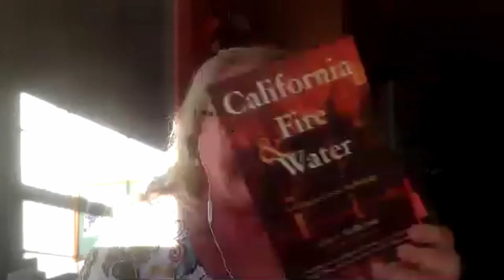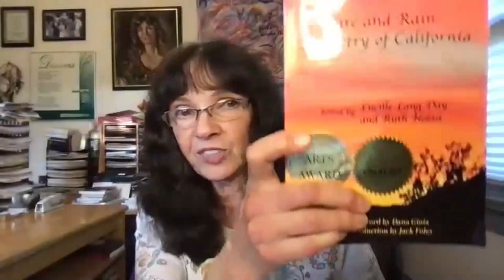California Ecopoetry: Loss and Resilience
Join us for an evening of ecopoetry from two recent California anthologies: Fire and Rain: Ecopoetry of California, edited by Lucille Lang Day and Ruth Nolan, and California Fire & Water: A Climate Crisis Anthology, edited by Molly Fisk. The editors and several featured poets from each collection will read poems that investigate the toll our current climate crisis is taking, and celebrate the resilience of the natural world and those speaking up to make a difference.

In collaboration with the Marin Poetry Center.